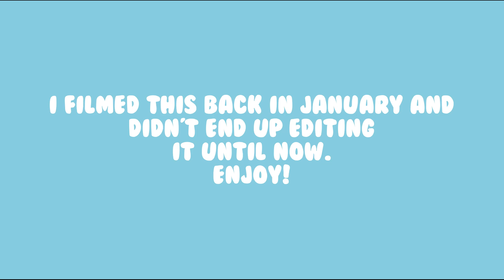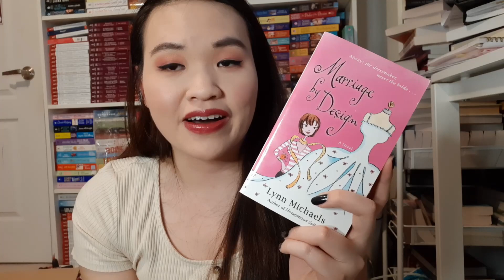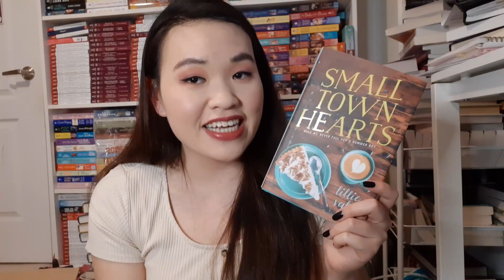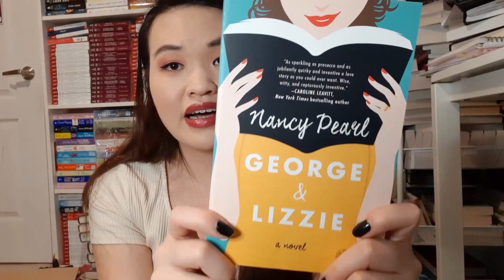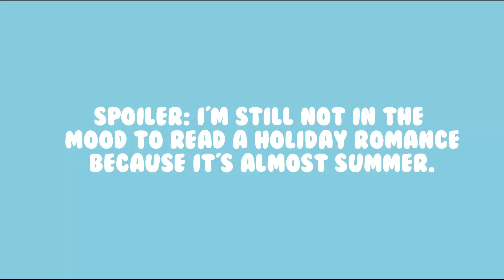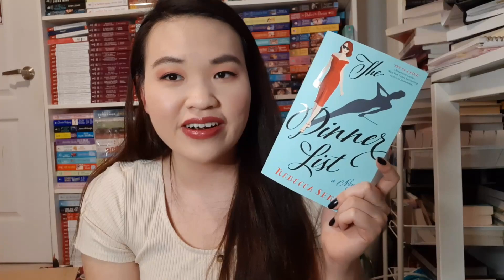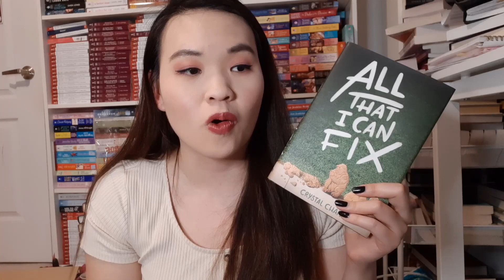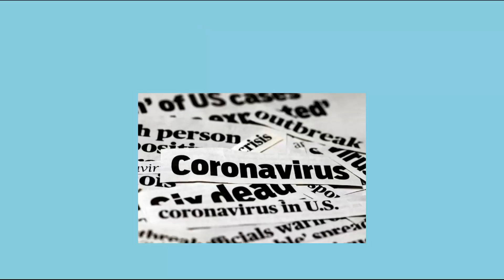Book Outlet Book Haul from January because I was too lazy to edit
This video was filmed in January after book buying from Book Outlet and it was great. I spent a lot of money. Get a $10 coupon to use on your first Book Outlet purchase of $25 or more